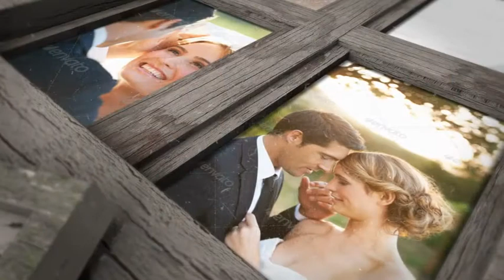Old Photo Frames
Hello, welcome to Old Photo Frames! This template is perfect for showing your photographs, for any kind of event.. weddings, birthdays, family vacations, etc. It is also a perfect choice for any kind of history related project, as I showed in second part of the preview. It's very easy to use, import your pictures/videos, change the text and hit the render. No plugins are used, so you can use this template even with the trial version of AE. Enjoy!

    After Effects CS5, 1920×1080 24fps
    2:25 long, modular structure
    20 independent scenes (easy editing)
    34 placeholders
    Very easy to use
    Illustrated pdf tutorial
    No plug-ins, you can use it with trial AE
    1GB of assets included (3d Quicktime prenders, textures, png files)
    Music used in preview: Feels like a special day by PinkZebra, and Celebrate the heroes by BrownHouseMedia